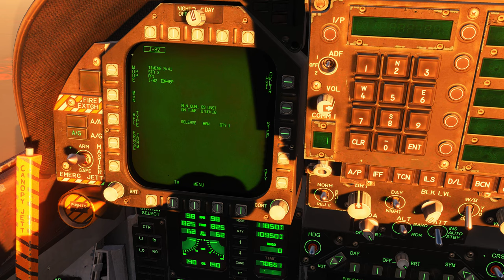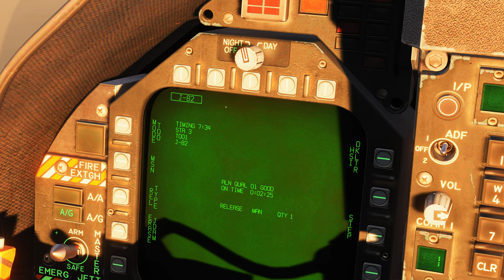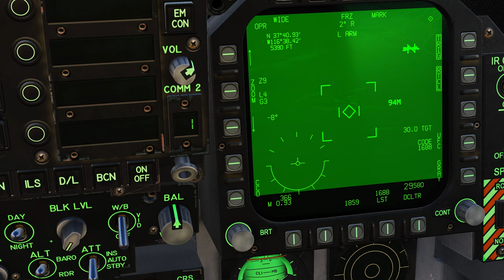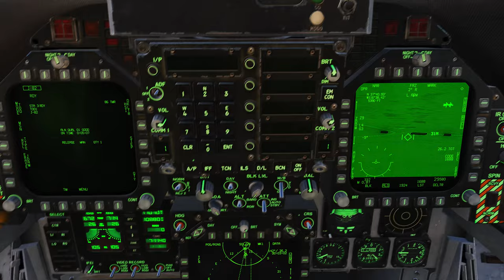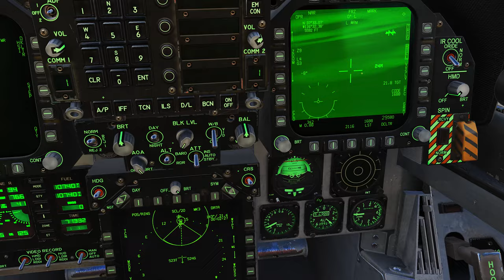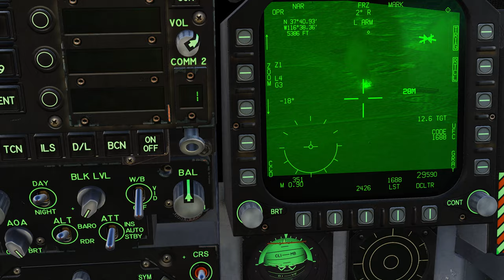DCS World:F/A-18C Hornet | Markpoints from Target Stopped /PT-BR_VÍDEO 2076